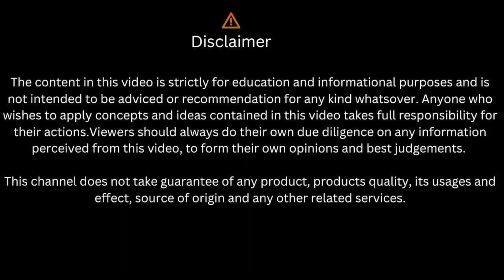होली की धमाका सेल लगी ग्रीन मार्केट सदर में I Sunday Green Market Sadar Bazar Delhi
Metro Station- RK Ashram Marg

Tarun & Manju